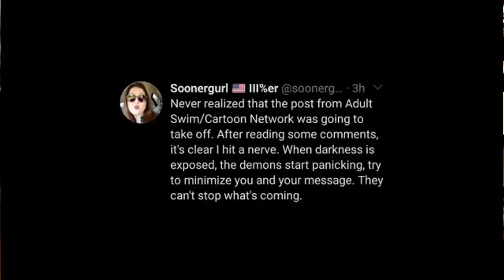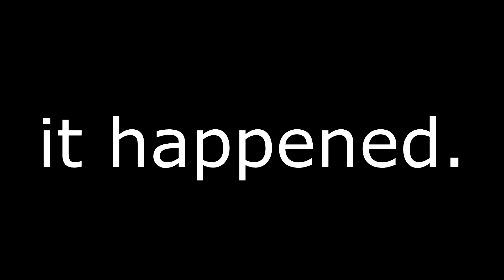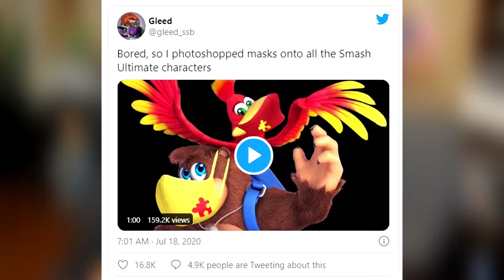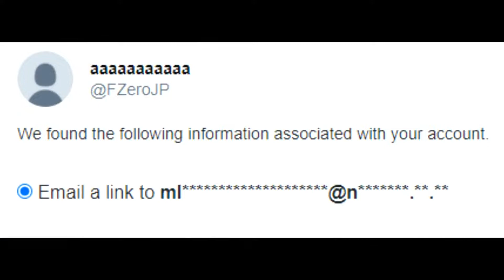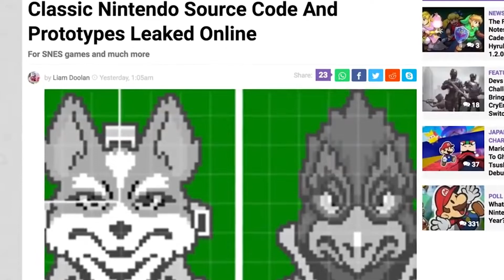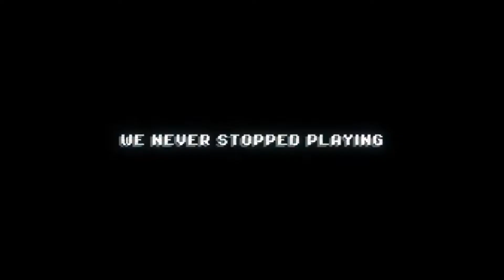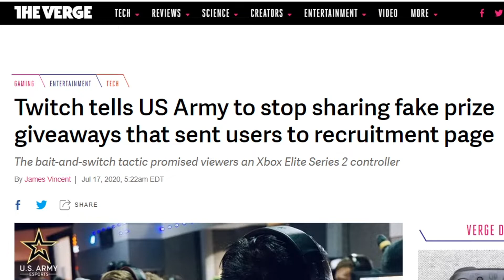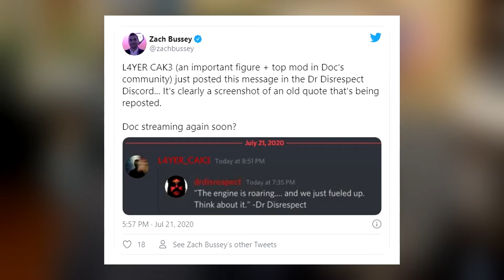Karens Cancel Adult Swim, L Is Real 2401, & Dr. Disrespect's Twitch Ban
Sorry that this video is slightly late. I learned a lot from this run and I intend to improve my process as I go!

You can also reach me through my Discord server for any reason whatsoever

***Stories from the video***